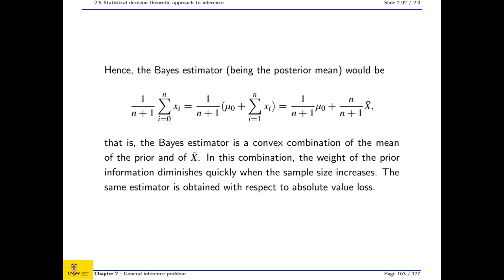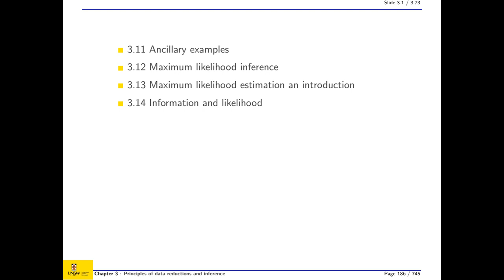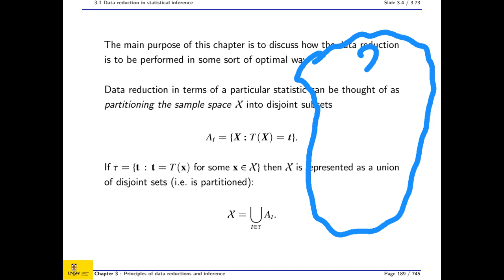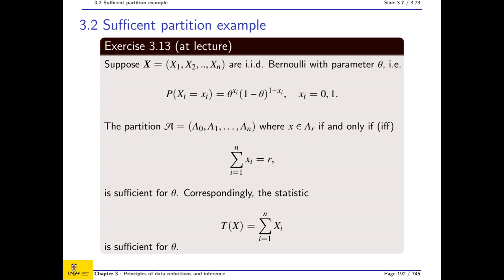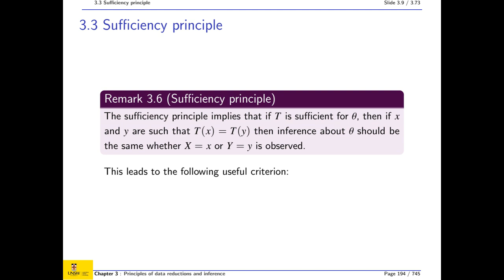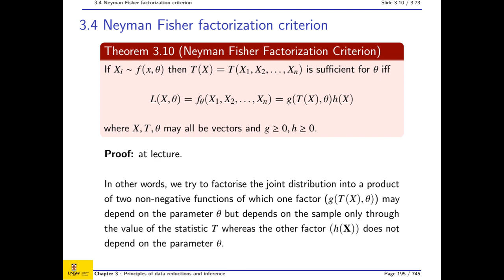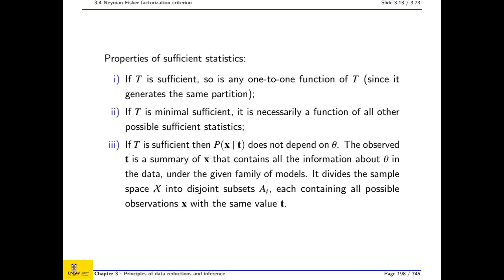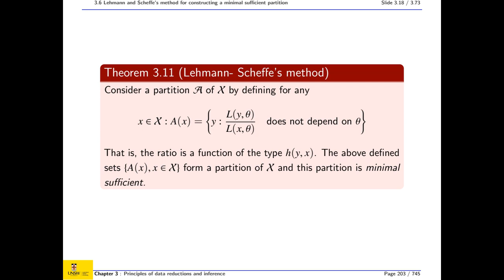Class Collaborate Thursday lecture recording 3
MATH5905-Thursday lecture - recording_3